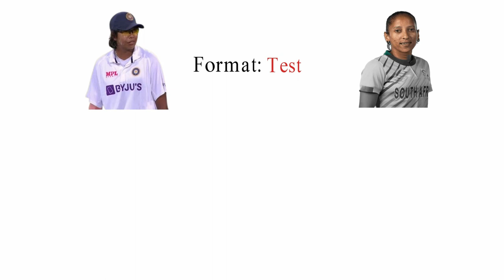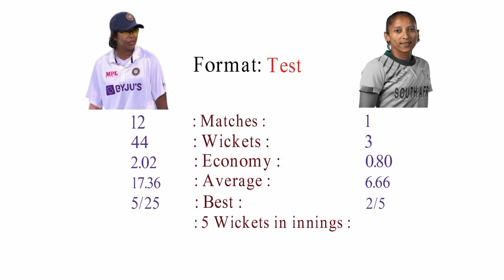Jhulan Goswami Vs Shabnim Ismail Bowling Comparison (ODI, Test and T20I )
Watch bowling  comparisons of two of the best technique bowler women cricket of  India And South Africa Cricket Team Jhulan Goswami Vs Shabnim Ismail in ODI, Test and T20I.